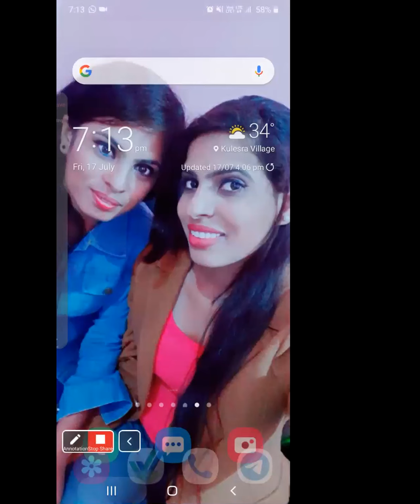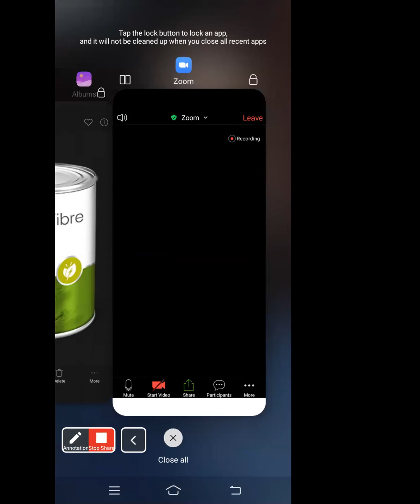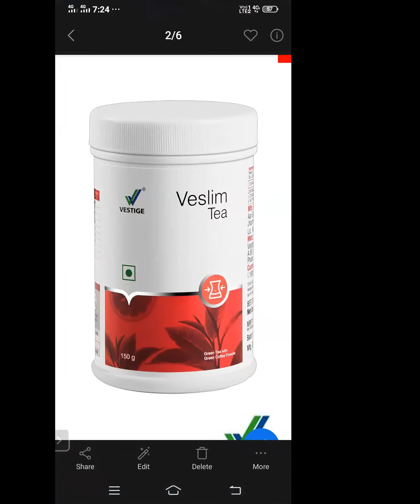Vestige Health WorKShop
Real Testimonials